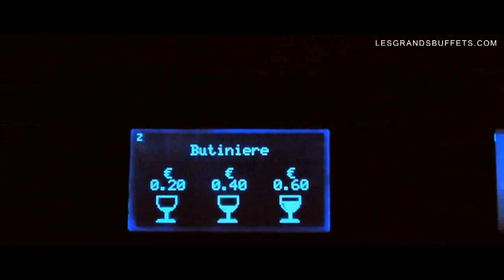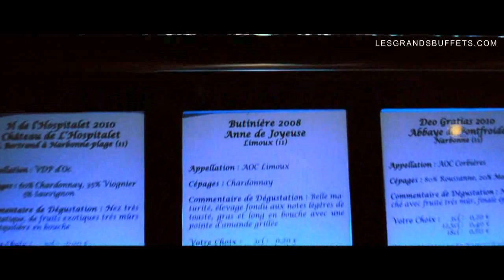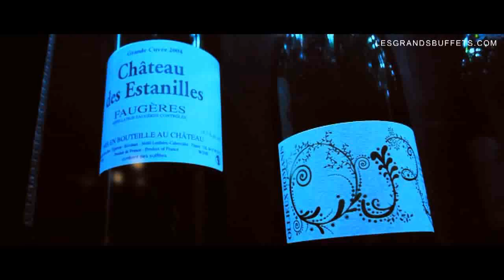Les Grands Buffets : l'afterwork au Private Bowling Pub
Voilà 22 ans qu'il fait d'Espace de Liberté un lieu atypique autour de la restauration. Premier à imaginer un concept de buffet à volonté intégral qui a fait la force de l'établissement, premier aussi à proposer des vins exclusivement de la région... "Faire une carte des vins 100 % local, aucun restaurant ne le faisait à l'époque", aime-t-il rappeler.

Louis Privat n'est pas du genre à renoncer quand il croit à une idée. Mettre l'eau minérale à 1 euro, choisir une marque d'ici et voir les ventes multiplier par 5, voilà le genre de décision que cet homme d'affaires aiguisé aime prendre, de même qu'il a toujours refusé de vendre le vin au pichet faisant le pari de la bouteille, puis du vin au verre, "à condition qu'il soit bien facturé 1/5e du prix de la bouteille, tout comme le magnum est vendu, lui, deux fois le prix de la bouteille", souligne-t-il.

Depuis 2008, grâce à une judicieuse double casquette de caviste, il vend le vin à prix caveau. "Nous sommes passés en un peu plus d'un an, de 16 vins dont 4 proposés au verre à 120 références dont 20 au verre", reprend-il. Aux théories répandues sur la consommation de vin au restaurant, il répond simplement : "ma méthode a permis d'instaurer une vraie confiance avec le client, la consommation de vin a augmenté de 50 % et le prix moyen de la bouteille consommé a augmenté de 35 %". Avec l'arrivée de Sophie Veyrat, sommelière du restaurant l'Oasis à La Napoule (2 étoiles Michelin), Louis Privat abat une nouvelle carte de son jeu, faire entrer le Pub, après les Grands Buffets, dans l'univers du vin et de la dégustation tous les soirs après le travail.